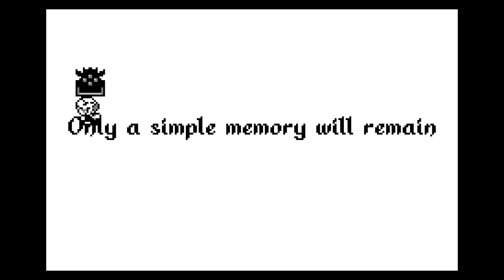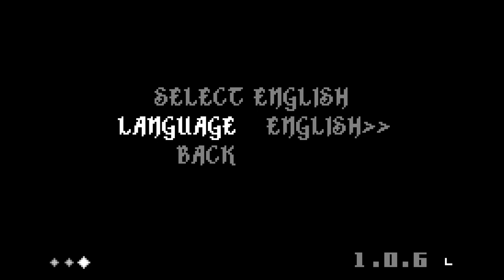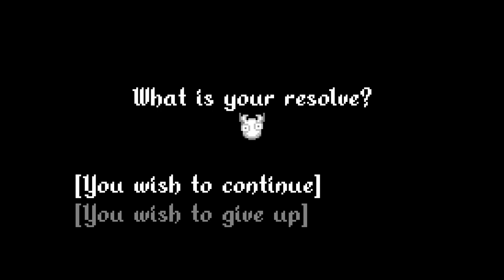Void Stranger - cap.13 - Sin progreso...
Y mucho avance.